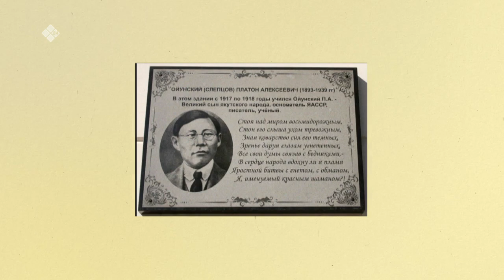«Бу Дьокуускай» (24.04.23)